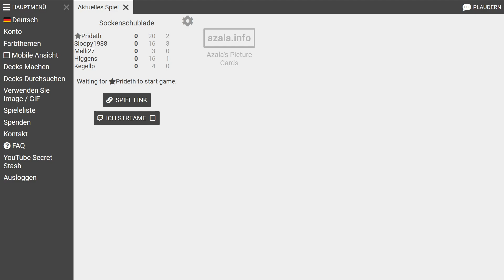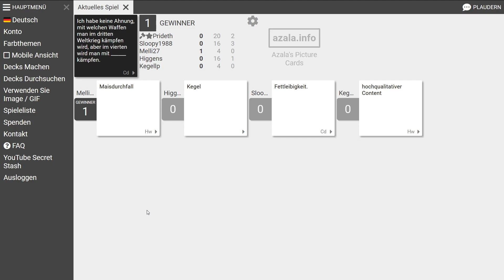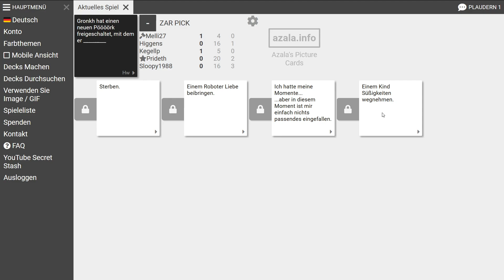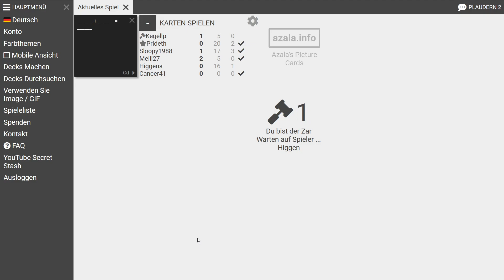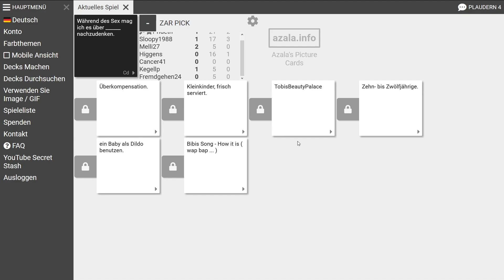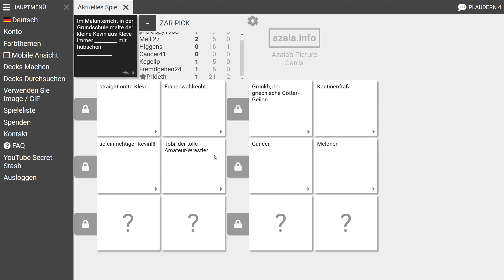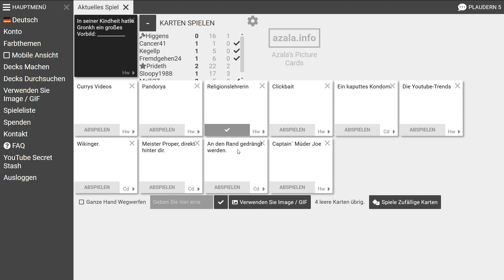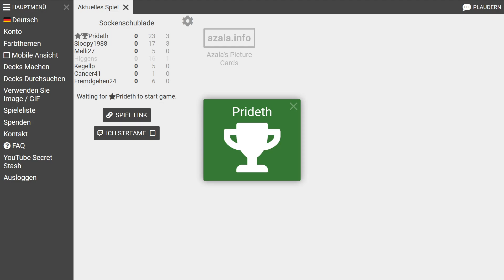Cards Agains Humanity Part-11 Gute Karten, Schlechte Antworten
Am Anfang waren wir nur 5 Leute dann wurden es immer mehr;
trotzdem war es sehr lustig und die Crew hält gut zusammen :D
Auch wenn Cancer scheiße ist :P